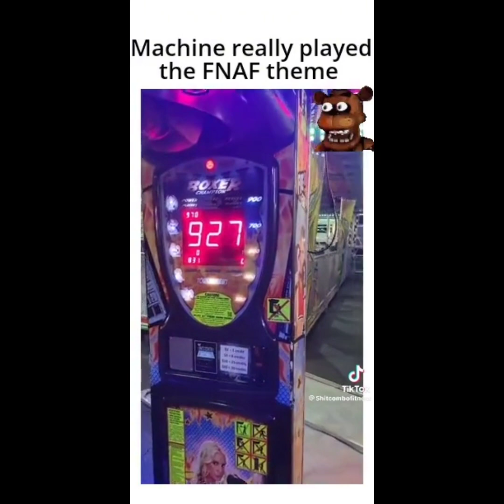fnaf memes to watch while waiting for the fnaf movie if you are bored